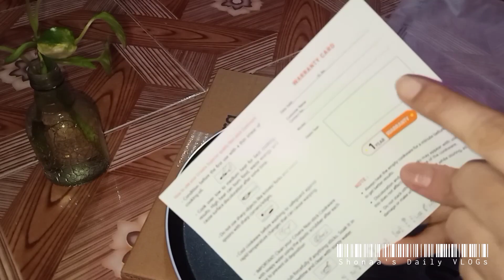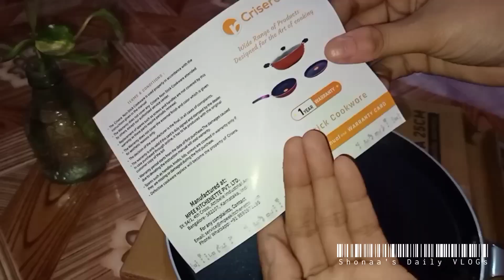New Jio Mart Product review: Induction Cookware - Chapati tava (Rs. 299/-)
Are you searching new chapati induction tava??
please watch this video till end to get full information. Just Rs 299/- only

purchase link: Buy Crisera Maroon Induction Bottom Dosa Tawa (25 cm) Online at Best Prices in India - JioMart.